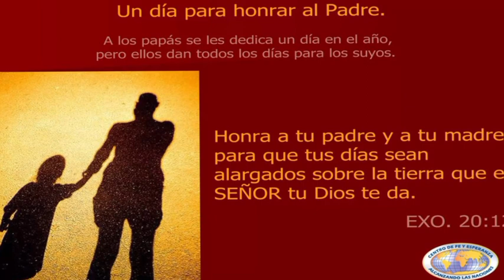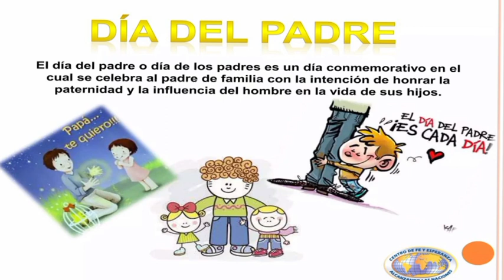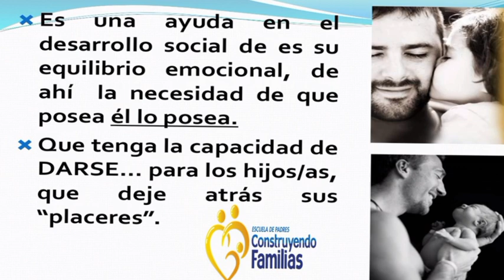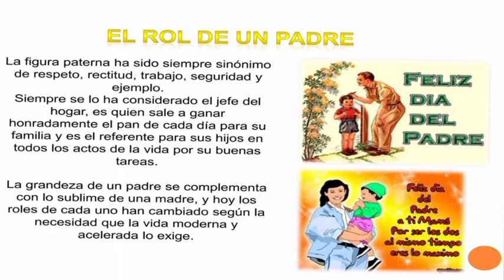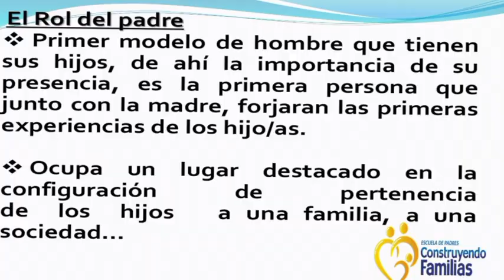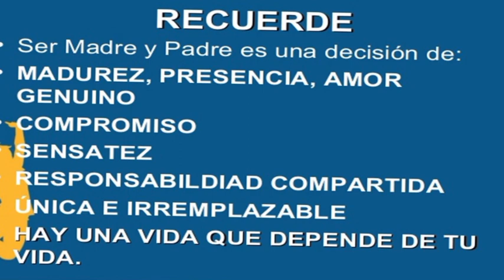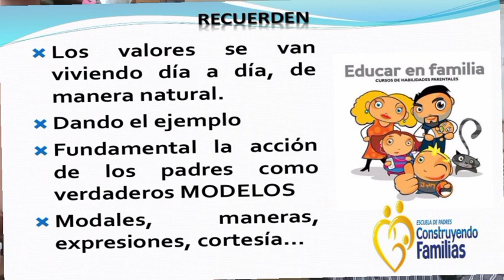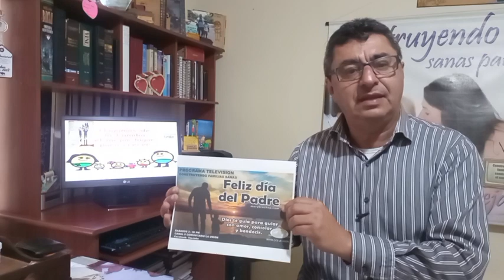Feliz día para Papá.